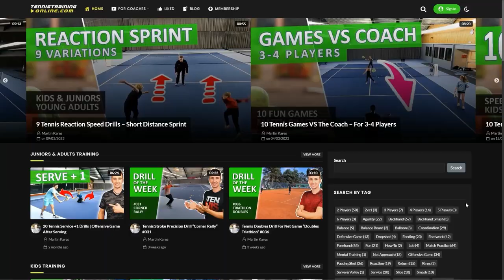Wilson Teaching 150 Ballwagen im Test: Haltung verbessern, Rückenschmerzen ade!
❌❌ Alle Bezugsquellen findet Ihr hier:⚠️⚠️ ❌ ❌

Jetzt zum Preis von 99,95 € über mich bestellen (oder E-Mail schicken)

Eigentlich wollte ich meinen alten Ballkorb nie wieder hergeben. Er war leicht und man konnte mit ihm Bälle sammeln. Doch ein Bandscheibenvorfall zwang mich zur Suche nach einem neuen Ballkorb. Dabei bin ich auf den Wilson Teaching 150 aufmerksam geworden. Es ist der einzige höhenverstellbare Ballwagen derzeit auf dem Markt. Durch die Höhenverstellbarkeit verbessert sich die Haltung des Trainers eminent. Im Video zeige ich Euch alle Eigenschaften dieses Ballwagens.

▬ Support Me ▬▬▬▬▬▬▬▬▬▬▬▬
Wenn dir meine Videos gefallen und auch du von Ihnen profitierst würde ich mich über deine Unterstützung in Form einer Spende freuen. Du kannst mich mit einer PayPal Spende unterstützen indem du auf folgenden Link klickst. Danke für Deinen Support!

If you like my videos and you also benefit from them, I would appreciate your support in the form of a donation. Thank you for your support!

In meinem Kanal gebe ich dir wertvolle Tipps, wie du dein Tennistraining auf ein besseres Level bringen kannst. Neben vielen Praxisbeispielen, Tennisübungen für Einzel- und Gruppentraining, findest du auch systematische Trainingsansätze und Vorgehensweisen, die du direkt für dein Tennistraining anwenden kannst. Ich behandele außerdem gerne Probleme, mit denen Tennistrainer im Alltag konfrontiert werden.

Des Weiteren berichte ich in meinen Vlogs von aktuellen Tennisevents, wie der Herren 30 Bundesliga oder aktuellen Tennisturnieren.

Go Pro 9 Hero
Sound: Rode Wireless Go Compact
Stativ: Cullmann Alpha 2800
Beleuchtung: ESDDI Softbox Set